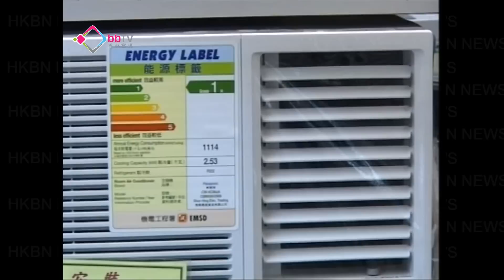港人浪費四億電費 環團教路慳電大法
環保團體研究發現，香港人近20年來用電習慣愈來愈浪費，為此要多負擔共4億元電費。有團體推出「慳電大法」，教市民怎樣可以減少耗電。